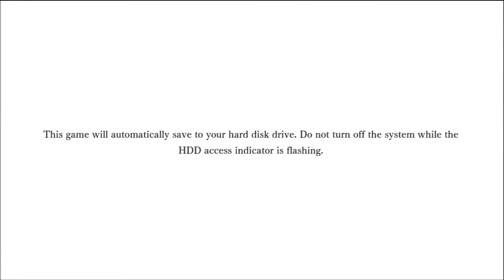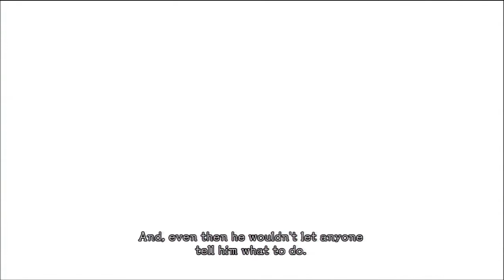[El Shaddai - Ascension of the Metatron] - Intro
My first playthrough of El Shaddai: Ascension of the Metatron.

~Arc